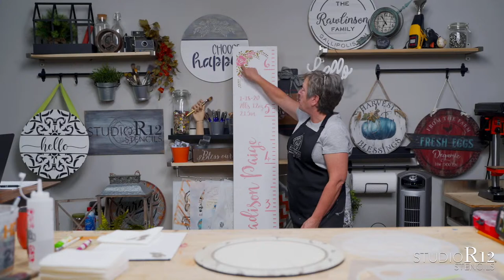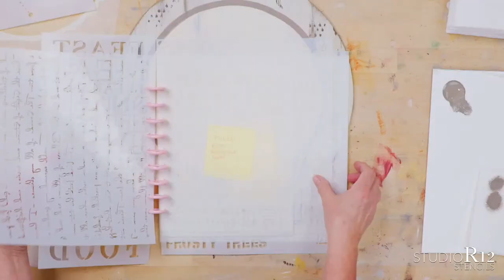Hanging Round Door Hangers | Tips for Painting on Round Surfaces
Round door hangers are extremely popular for decorating your front porch. In this tutorial, we are sharing tips for hanging your front door hangers. 👇🏻 Show more for links. Patty and Kari G. also discuss fixing painting mistakes and give technique tips for painting circles and round banding.

This is part 2 of our series on painting round door hangers. Here is the link to the first part

Catch Patty and Kari G. every Tuesday at 12pm eastern on YouTube or Facebook for new tips, tricks and techniques.

Drill Press

Drill/Driver Set

Vise Grip

⏰Times:
0:00​​​ - Countdown
0:19 - Intro
6:35 - How to fix banding mistakes
24:40 - Using a flat brush to clean up painting mistakes
26:35 - How to determine where to place your stencil when you want it canted
29:50 - How to tone your paint
36:15 - How to get the most use out of your paint brushes
42:34 - Finishing projects with sanding and waxing
46:06 - How to hang round door hangers